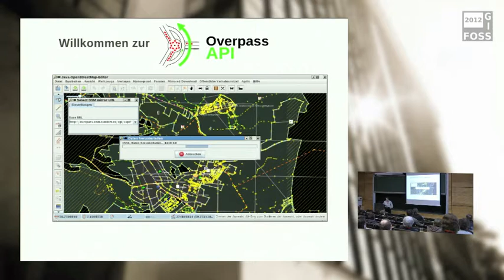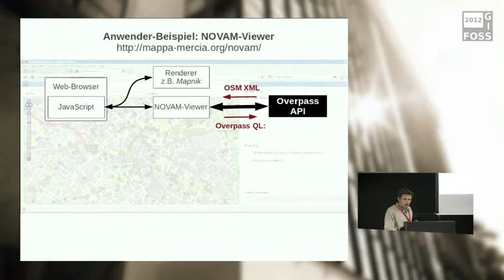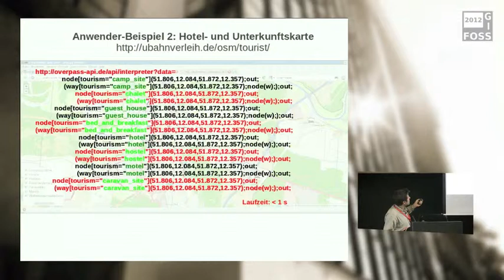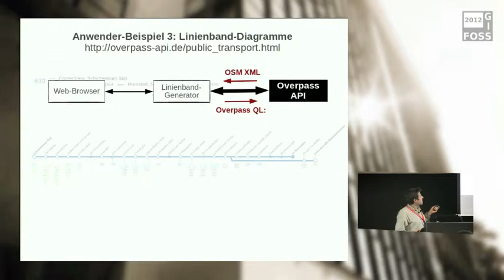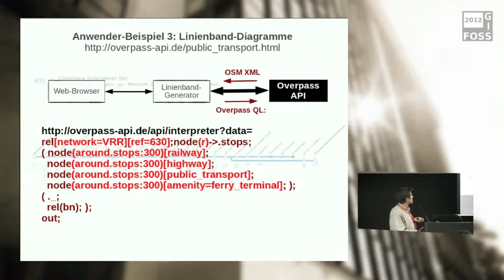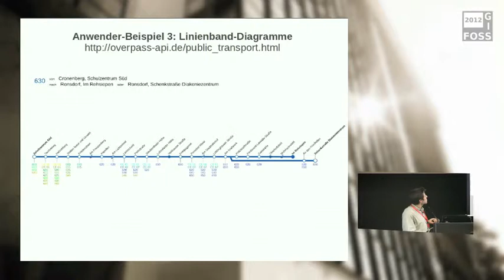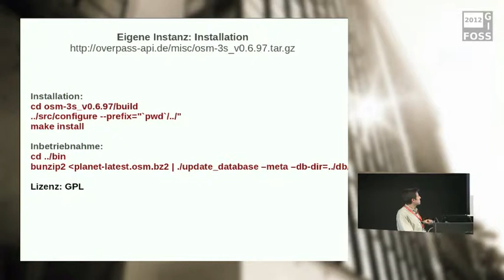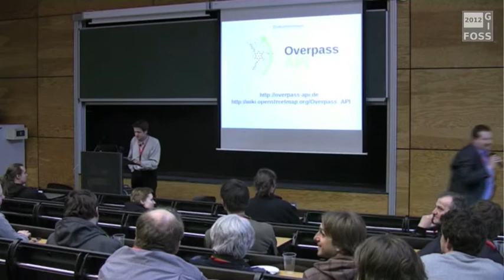2012 - Roland Olbricht: Overpass API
Es wird Overpass API vorgestellt: Dieses ermöglicht, ad hoc und minutenaktuell Auszüge aus den OpenStreetMap-Daten über das Web zu beziehen. Beispielsweise nutzt die Slippy Map Overpass API, um Bushaltestellen anzuzeigen. Im Gegensatz zu einer vollwertigen Datenbank hat Overpass API nahezu keine Installationsanforderungen, läuft ohne Root-Rechte und ist auf Robustheit und Skalierbarkeit ausgelegt. Zunächst arbeiten wir heraus, wie in einigen beispielhaften Einsatzzwecken Overpass API mit verschiedenen anderen Werkzeugen zusammenspielt. Dann folgen Beispiele für den konkreten Einsatz. Abgerundet wird der Vortrag mit einem Überblick über die angestrebten Ziele zur Weiterentwicklung.

Overpass API ermöglicht Abfragen der weltweiten OpenStreetMap-Daten in einer spezialisierten Abfragesprache. Beispielsweise lässt sich auf diesem Weg eine thematische Slippy Map mit stets minutenaktuellen Daten ausstatten. Ein anderer Anwendungszweck ist es, Liniendiagramme aus den in OSM gespeicherten ÖPNV-Daten vollautomatisch zu erstellen. Ebenfalls Verwendung gefunden hat Overpass API beim nur selektiven Laden eines Datenausschnitts in JOSM. Aus dem Ziel, für diese Szenarien attraktive Reaktionszeiten zu ermöglichen, ergibt sich sofort das Ziel, den Server leicht skalieren zu können. Wegen der Natur als Spiegel bedeutet dies auch, potentiellen Nutzern das Installieren einer eigenen Instanz möglichst zu vereinfachen: dazu steht Overpass API unter GPL und lässt sich mit "make install" installieren.

Wir zeigen anhand der beiden ersten Szenarien zunächst die Entwicklungsziele für JOSM auf, dann führen wir anhand konkreter Beispiele für die beiden obigen Szenarien in die Benutzung ein. Es folgt ein Überblick über die interne Struktur, die Geschichte des Projekts und seine erwartete Entwicklung.